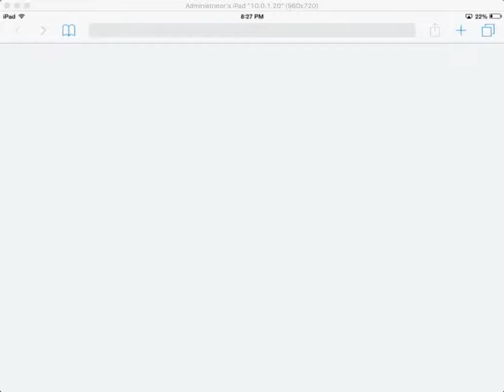Emerald King Does Lep's World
Emerald King taking a break from Minecraft and checking out Lep's World.